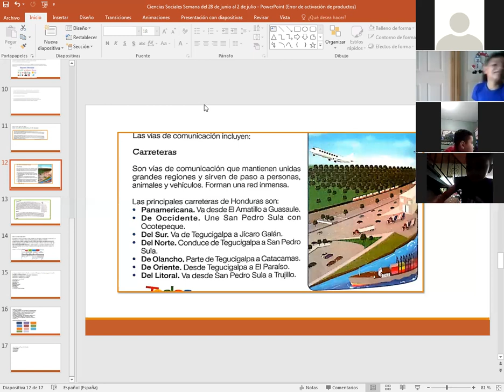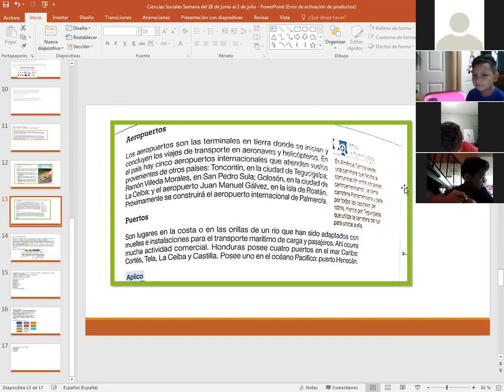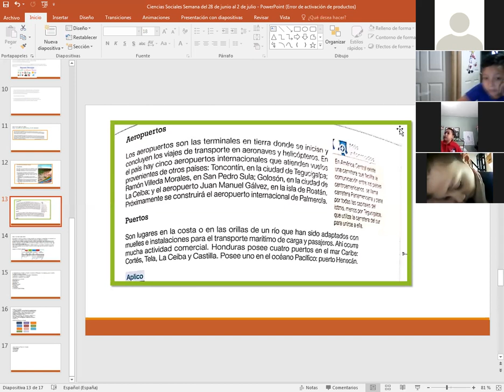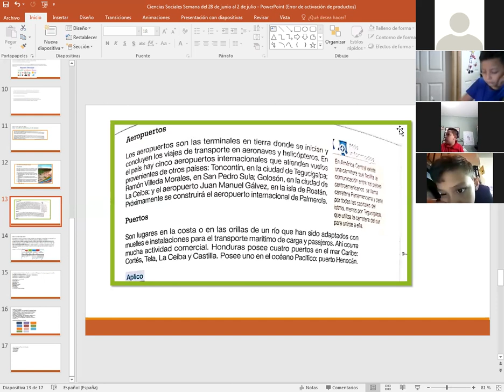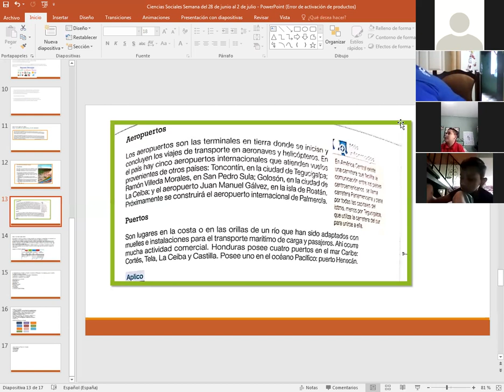CIENCIAS SOCIALES, LAS VIAS DE COMUNICACION Y LOS MEDIOS DE TRANSPORTE PARTE II, 3ER GRADO, 23 DE AG